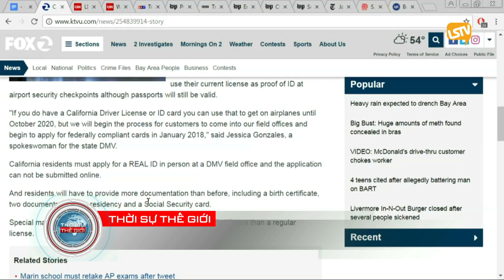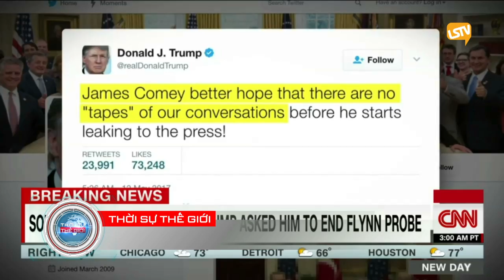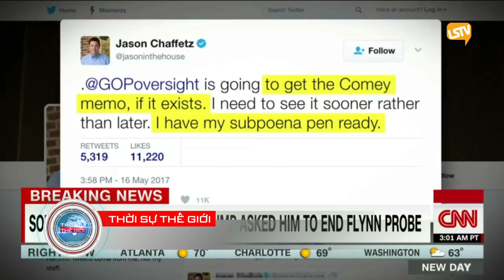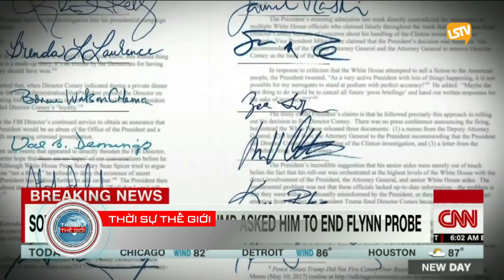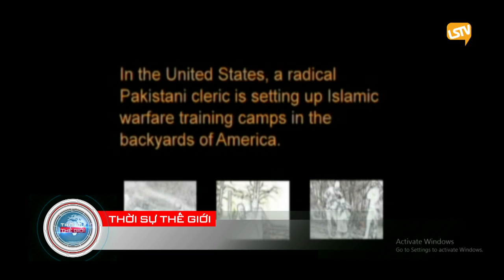THOI SU THE GIOI 2017 05 17 Part 3